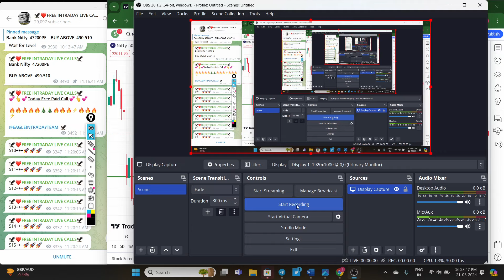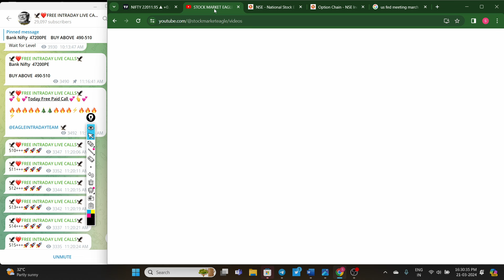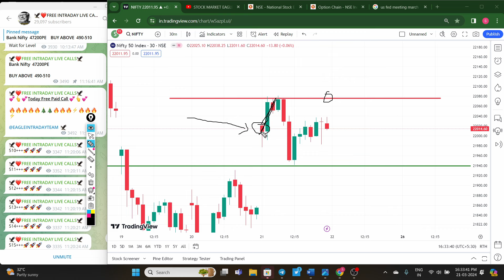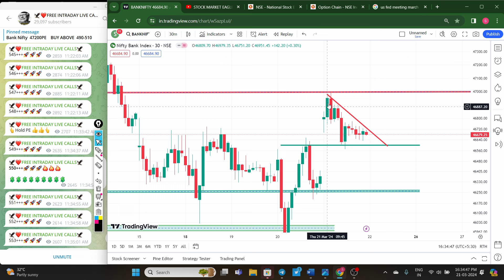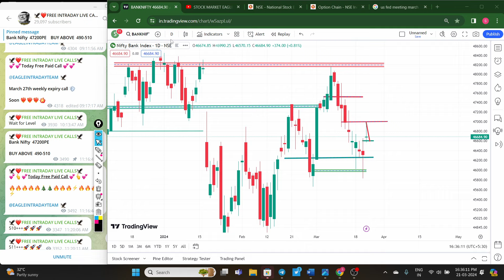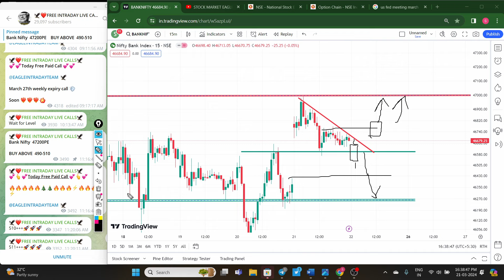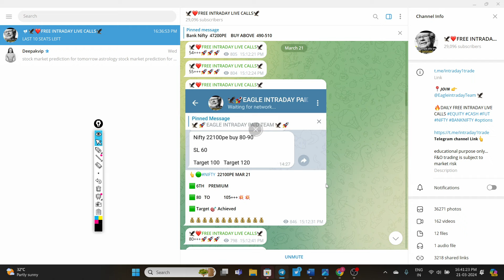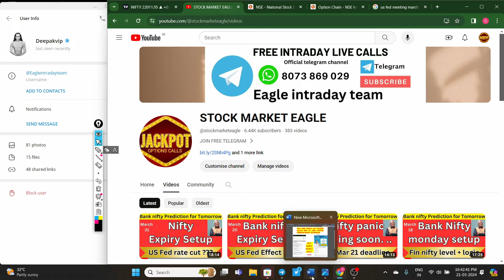bank nifty prediction for tomorrow | stock market prediction for tomorrow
nifty 50
stock market prediction
market analysis
nifty prediction
market prediction

bank nifty prediction ghanshyam tech
bank nifty prediction for 26 dec 2023

bank nifty prediction for tomorrow by ghanshyam
bank nifty prediction for tomorrow by experts
bank nifty prediction for tomorrow in telugu
bank nifty prediction for tomorrow classy market
bank nifty prediction for tomorrow market uber
bank nifty prediction for tomorrow 27 september

stock market supremacy

stock market prediction using machine learning project
stock market prediction using python
stock market prediction using machine learning
stock market prediction using Istm
stock market prediction today

share market prediction for tomorrow tamil
stock market outlook for tomorrow

SHARRA
TIDI Academy ಕನ್ನಡ
ProSecurities. HimanshuMiglani
CLASIC TRADER
Traders Duniya
lamSrimantha
Marketguide Trading Academy
AT CONSULTANCIES
Pivot call
equity2commodity
 Deekay Financials
SHARRA
Mr.Scalper
BAZAR KE PANDIT
Profitway Trading
Bank Nifty Analyzer
Nayan Pokharkar
CodeViser
Profit2day
Trading Burner
P R Sundar
Mr.Scalper
Deekay Financials
SHARRA
Stock Broker India
Profit2day
Nayan Pokharkar
Profitway Trading
Trading Burner
Learn stock market,
Stockmarketeagle ,
Trading setup,